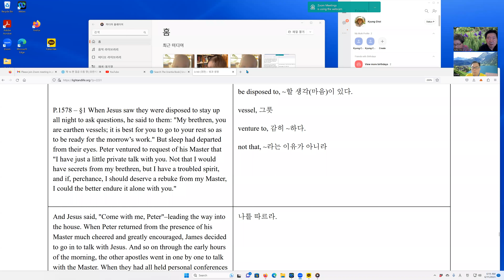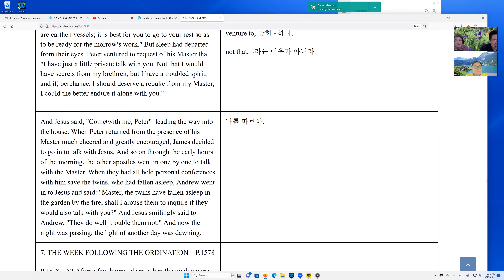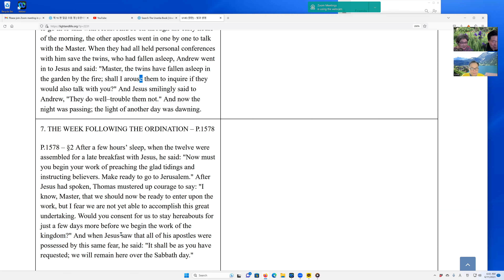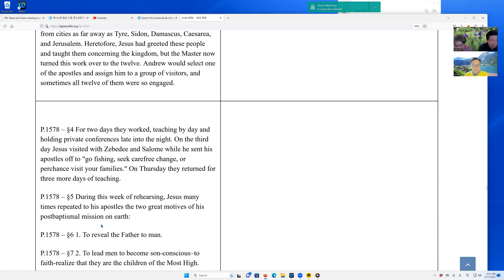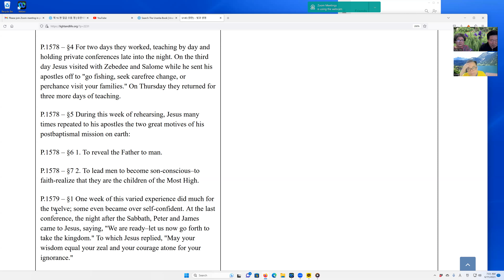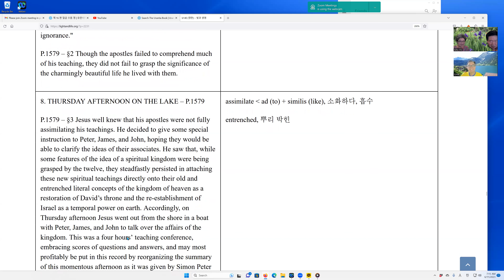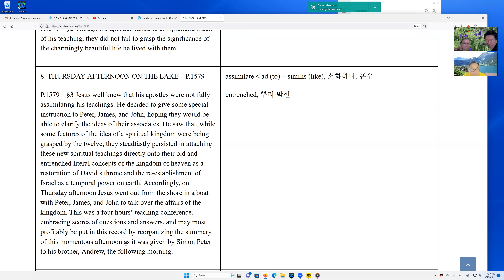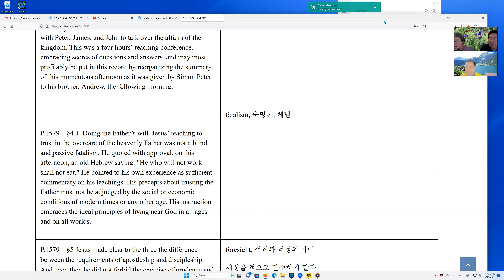세례 이후에 예수의 사명은 무엇이었는가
(i) 아버지를 사람에게 드러내고 (ii) 사람이 하나님의 자녀임을 깨닫게 이끄는 것